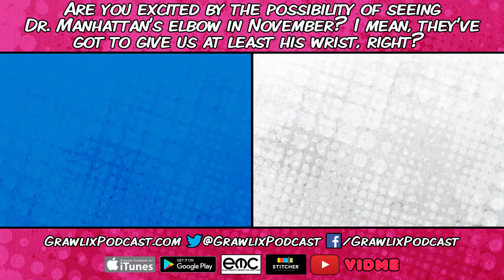The Grawlix Podcast #48: Interrogative Editorial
This episode the Grawlix Podcast discusses the DC Comics Batman, The Flash and Watchmen crossover, The Button.

Timestamps

INTRO
00:00:00 - Intro/Greetings

IN-HOUSE NEWS/IT'S ALL PIZZA
00:03:03 - New Randyland
00:08:13 - Jesse's Live Stream
00:11:04 - Jesse will be at O Comic Con!
00:16:21 - Joss Whedon's Justice League

FEATURE TOPIC
00:18:35 - DC Comics' The Button (Batman #21-22 and The Flash #21-22)

OUTRO
01:00:19 - Shout-Outs to The Superior Comic Show and Make Dad Read Comics
01:01:50 - Letters Page
01:02:55 - Outro

Links Mentioned

Slap A Grawlix On... Comic Cons on Facebook Live